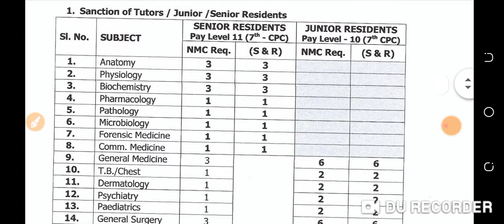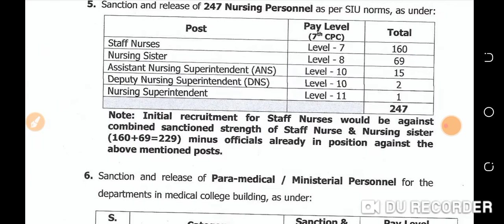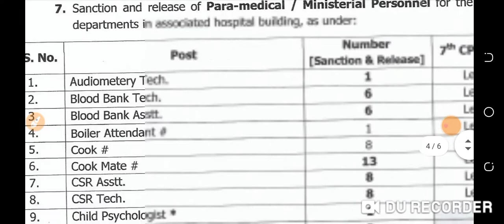ESIC Patna vacancy 2021 ESIC STAFF NURSE vacancy nursing staff vacancy esic Patna (bihar)